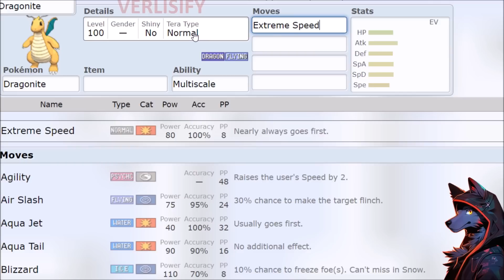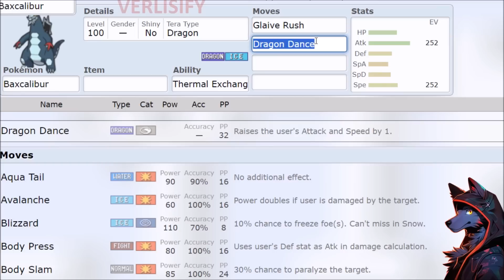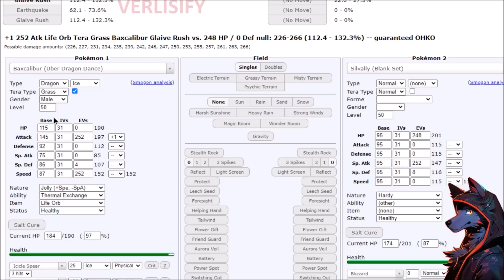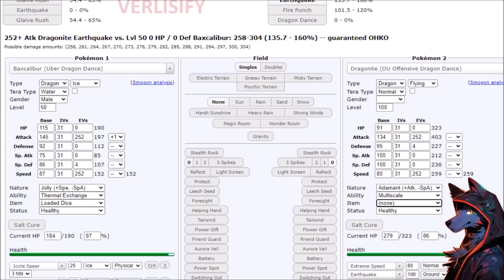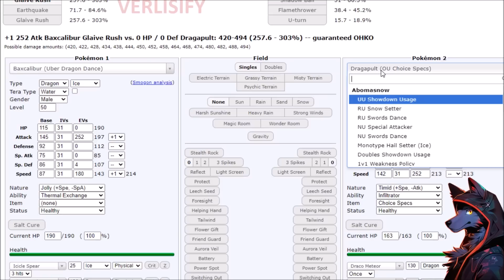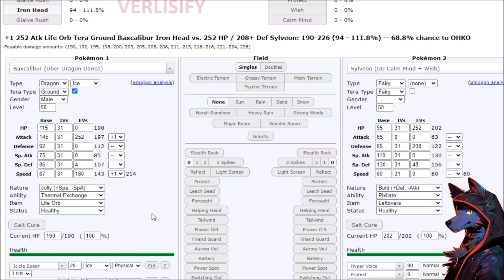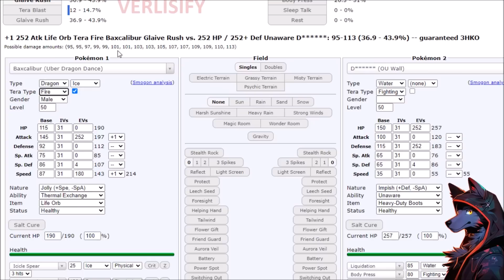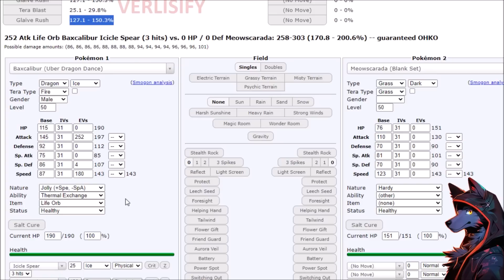HOW IS BAXCALIBUR NOT WINNING EVERY POKEMON BATTLE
I have been working on developing competitive Pokemon theories to optimize the game and unlock Pokemon strategies that no one else has ever realized. What happens when we apply Damage Theory, Teambuild Theory, and Pokemon EV Theory to one of the strongest Pokemon ever? 20 Minutes of developing the ultimate Pokemon Theorycraft / Ultimate Pokemon Strategy Guide on the Pokemon Showdown Teambuilder to make the best Baxcalibur Build / Best Baxcalibur Moveset in Pokemon Scarlet and Violet.

Pokemon Scarlet and Violet Wi-Fi Battles / RANKED Pokemon Scarlet and Violet Battles on the Battle Stadium